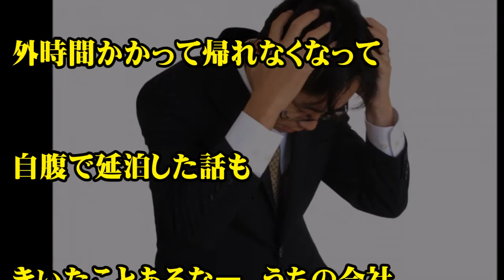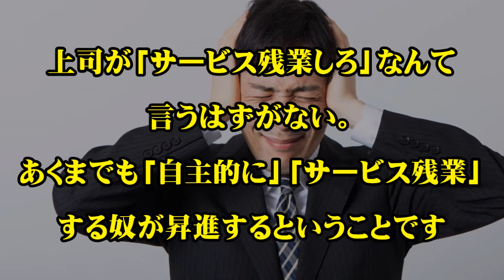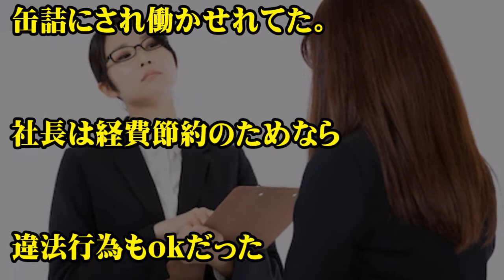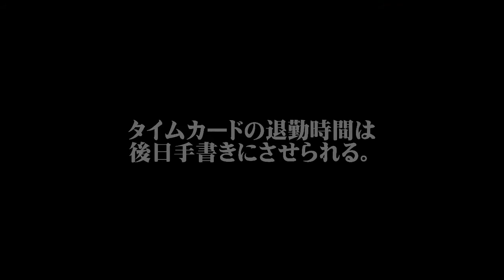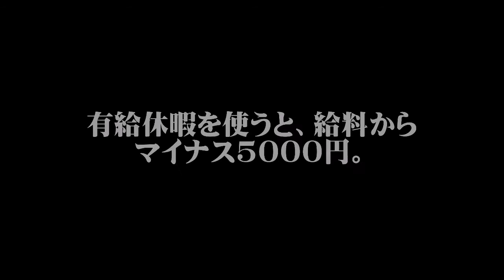【Twitterで話題】♯本当にあったブラック企業の話がヤバすぎると話題に【Seraph】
ブラック企業の嘘のようで本当な体験談
あまりの信じられないような話ばかりです。